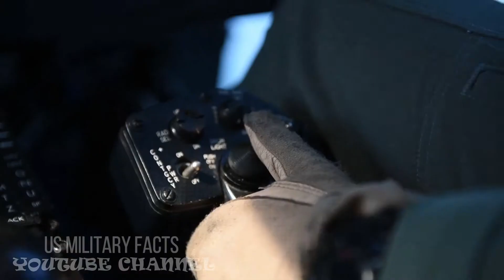South China Sea:outrage Terrifying warning Beijing is 'preparing for World War 3'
The intensifying militarisation of the South China Sea led to a stark warning from Republican US Senator James Inhofe in January 2019.

He said: “It’s like you’re preparing for World War 3.

“You’re talking to our allies over there and you wonder whose side they’re going to be on.”

He said he was "concerned" that the message was not coming across after China used a media blitz to present a host of illegal, artificial islands as "search and rescue centres".